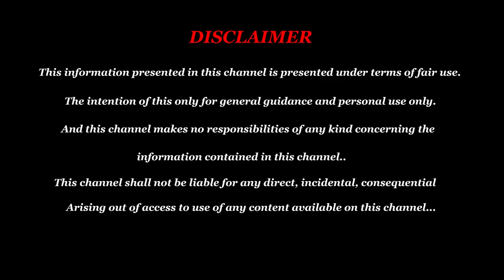சுண்டைக்காயின் அதிசய மருத்துவ மகத்துவம் | உடல் ஆரோக்கியத்திர்க்கு மிகவும் அவசியமாகும் அசகாய காய்